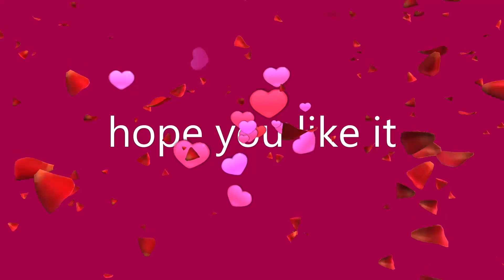My birthday makeup.